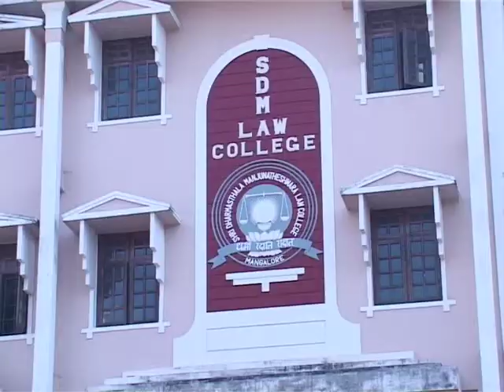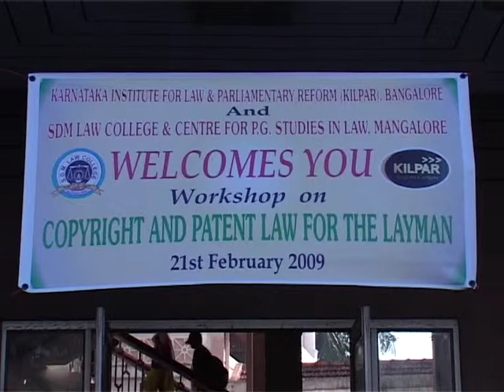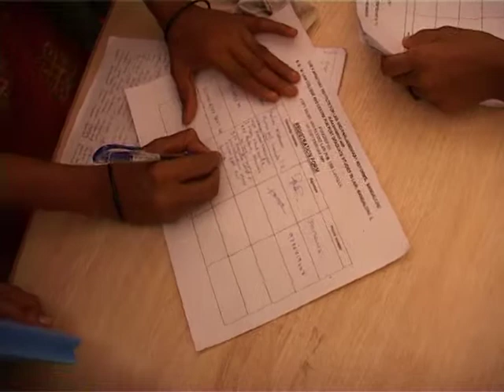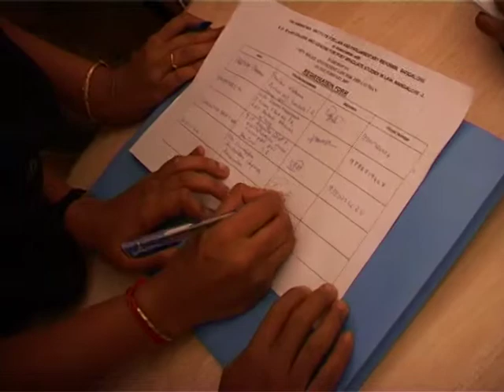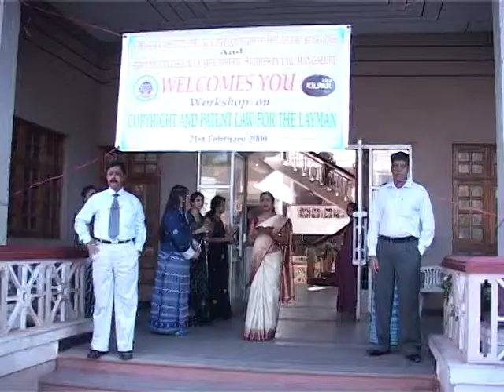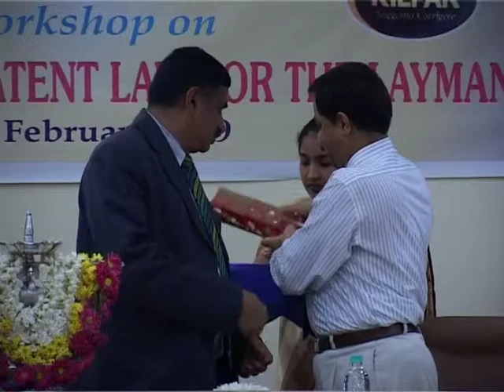COPY RIGHT AND PATENT LAW FOR THE LAYMEN-MANGALORE-1-2_01_1